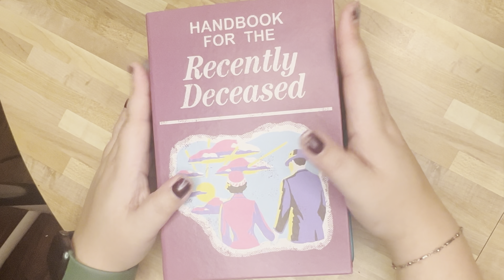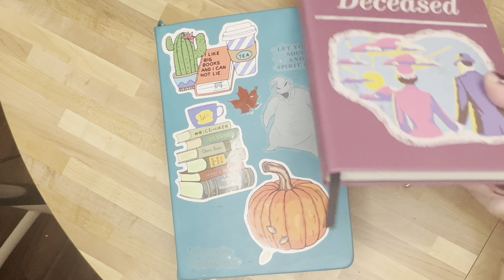Reading Journal Flip Through